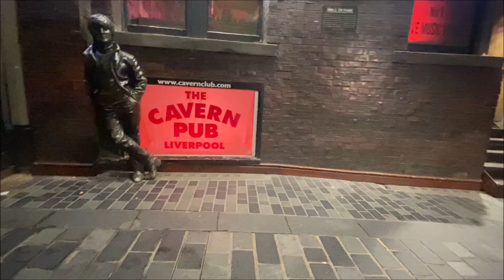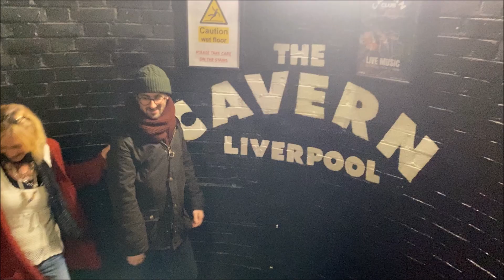Manchester - Liverpool 2023